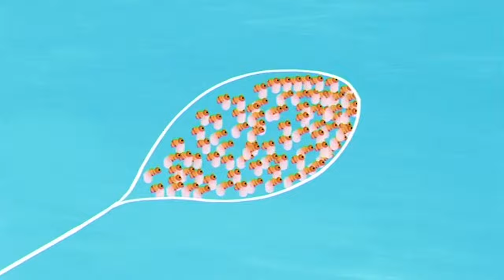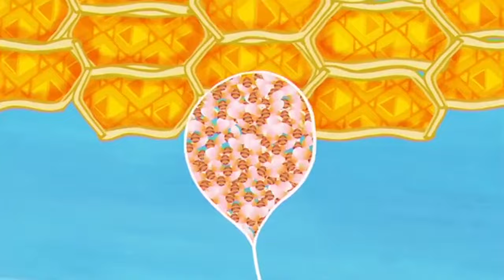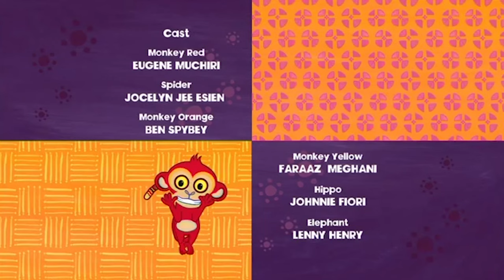The Story of Spider 🕷️ | Tinga Tinga Tales Official | Full Episode | Cartoons For Kids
Why Spider has a tiny waist... that’s what happens when you are pulled North, South, East and West.

Full episode: Why Spider has a Tiny Waist